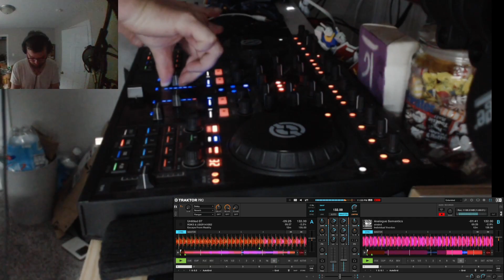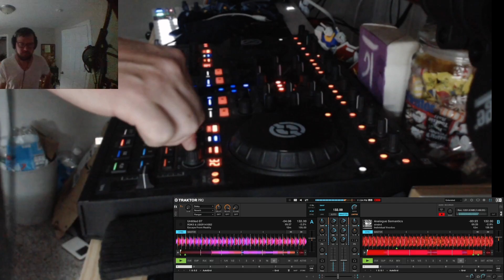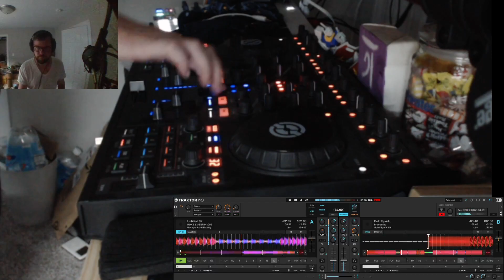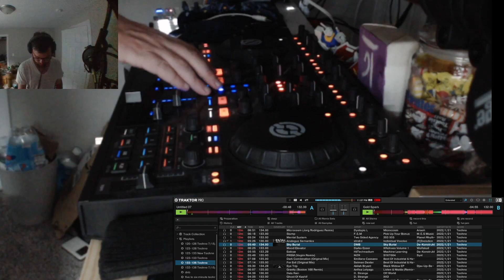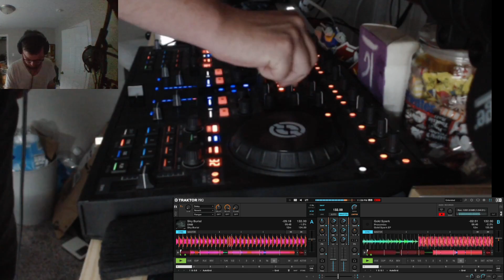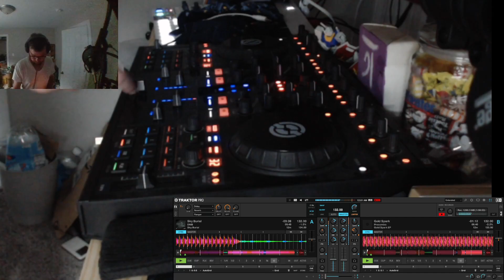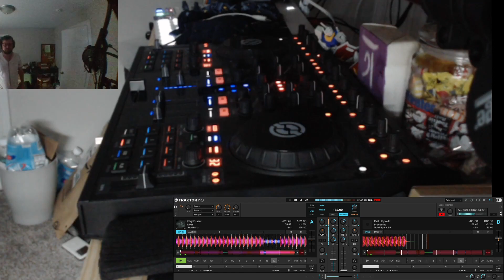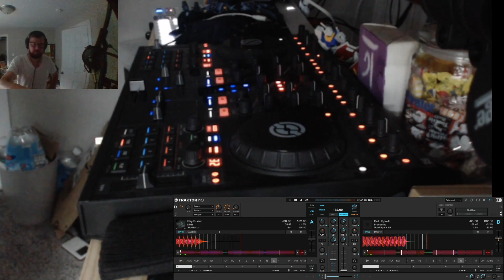Friday Night Techno - Live DJ 10p-12a EST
New DJ sets every Friday Night 10pm-12am EST and Production Streams Every Tuesday 8pm-10pm EST